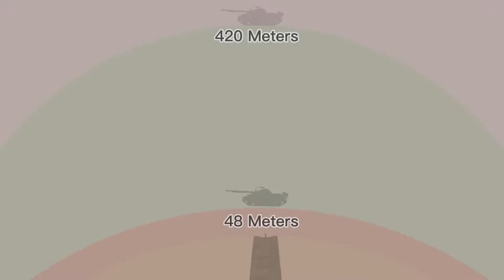Tanktastic 101 | Anti-Tank Missile Mechanics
Guide on how anti-tank missiles work